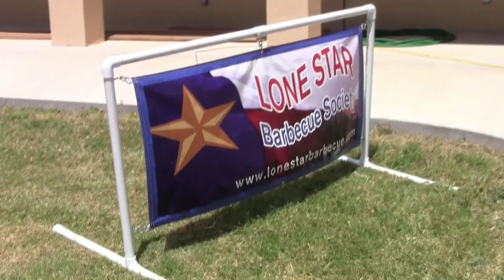3 V BBQ